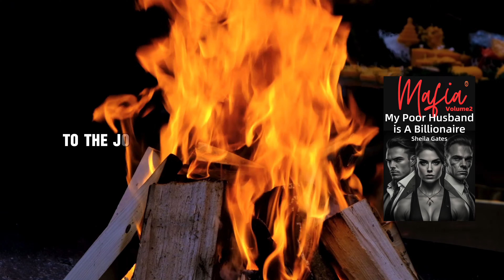The Gripping Tale of Remy Stone | My Poor Husband is a Billionaire Mafia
My Poor Husband is A Billionaire Mafia

In a world of power, wealth, and ambition, Remy Stone stands at the top. He is the sole heir of the Stone Group, feared by all who stand in his way. But despite his immense success, Remy has never forgotten the kindness of a young girl who once showed him compassion when he had nothing.